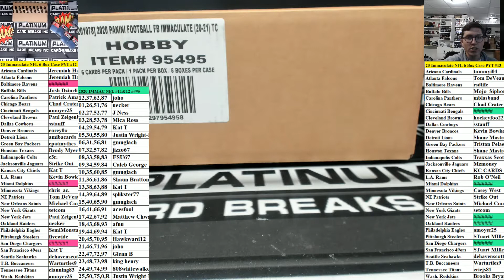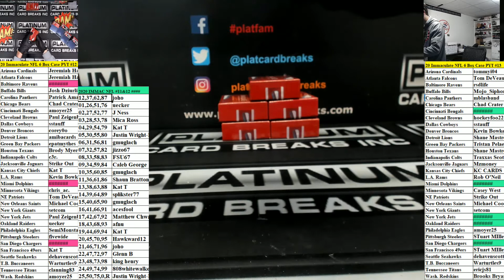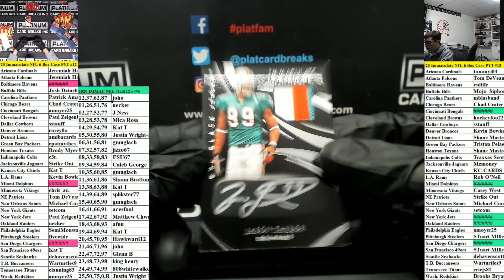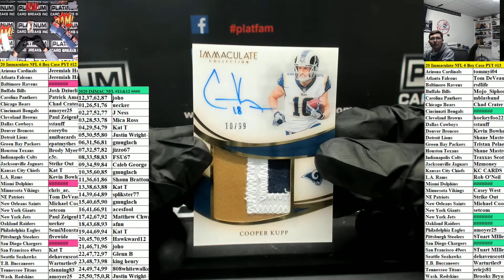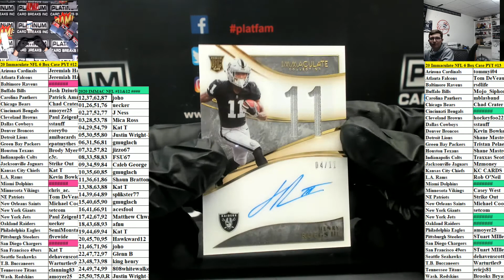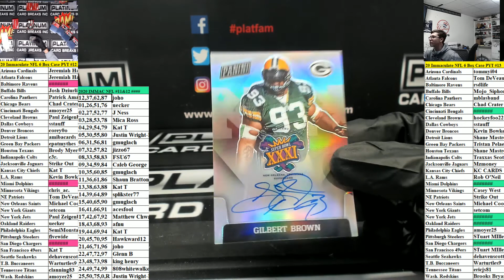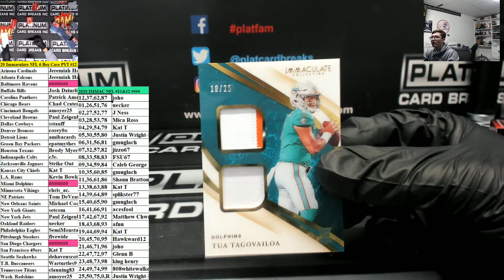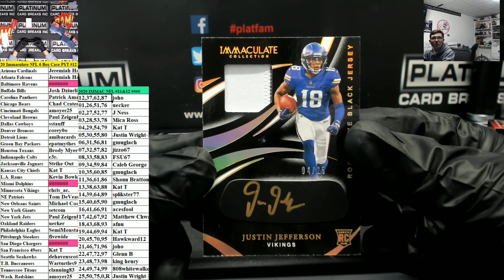2020 Panini Immaculate Football 6 Box Case PYT #12